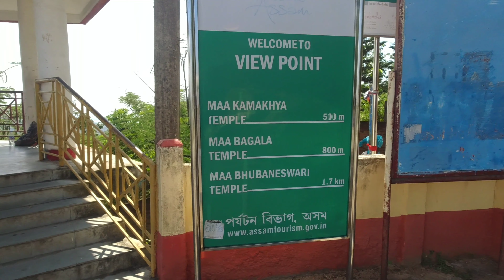Kamakhya Temple Vlog #5 😇😎